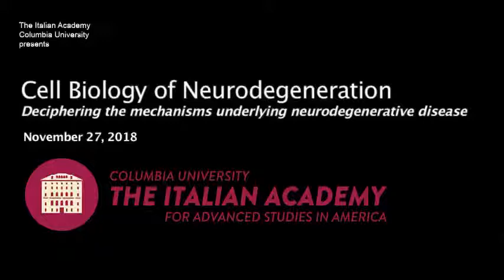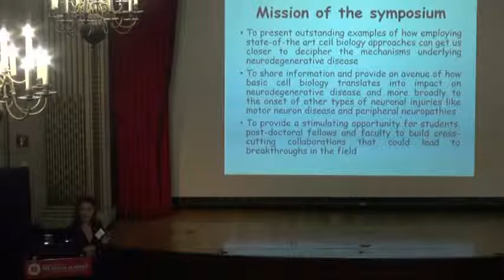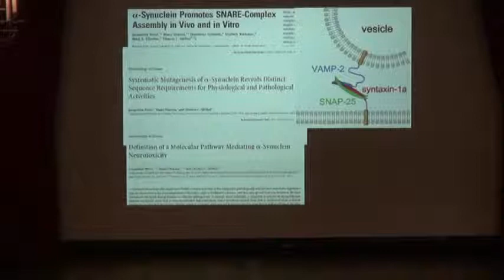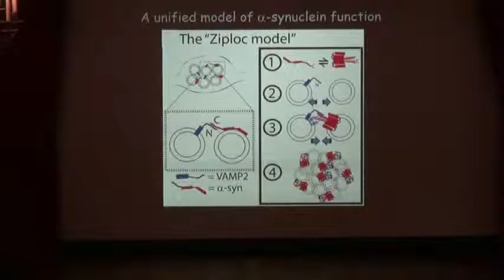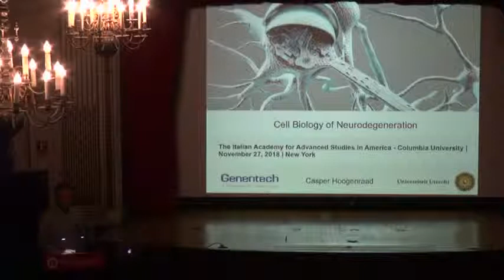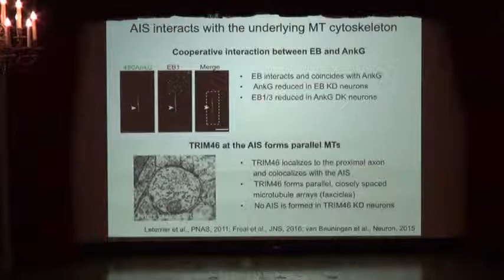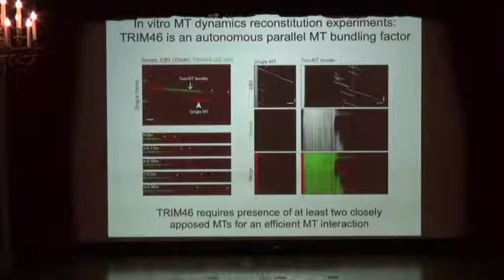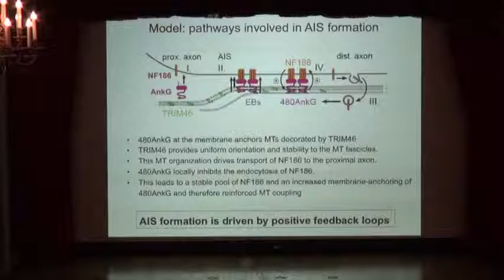Cell Biology of Neurodegeneration (Part 1)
This symposium tackles some of the cellular mechanisms that go awry in neurodegenerative diseases, with special emphasis on how innovative cell biological approaches promise to decipher the pathogenetic events underlying these devastating conditions.

Welcome and Overview: David Freedberg (Italian Academy, Columbia), Francesco Genuardi (Consul General of Italy) and Francesca Bartolini (Columbia)

Subhoijt Roy (University of Wisconsin - Madison)
“Physiologic role of alpha-synuclein at synapses”

Casper Hoogenraad (Genentech)
“Feedback-driven mechanisms drive axon initial segment assembly and neuronal polarity”